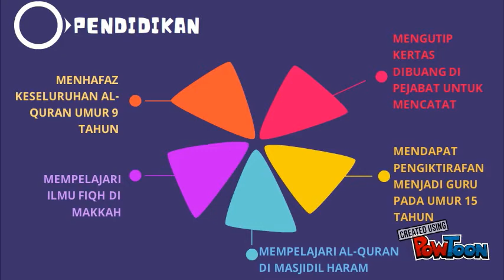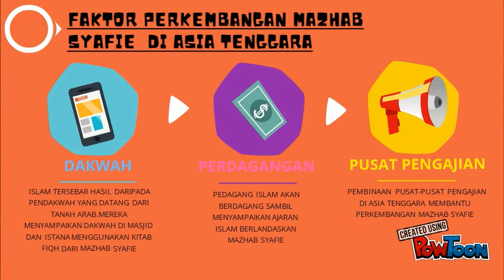IMAM AS-SYAFIE QURAN SUNNAH TINGKATAN 4